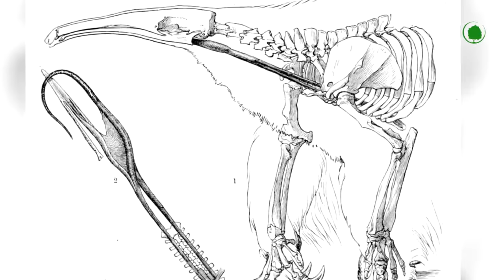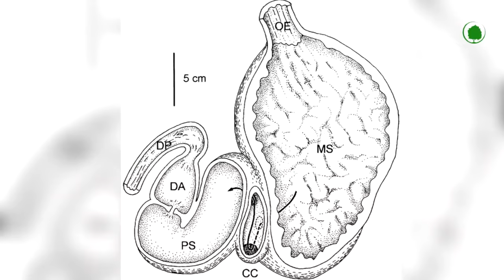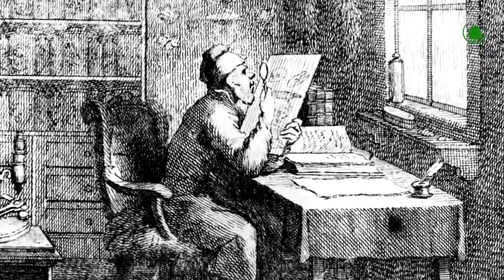Predators Bypass Him. Giant Anteater Destroys Everything In Its Path.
Today we will again act as your biology teacher.
In this video, we will tell you about the giant anteater. Yes, that one with a long, playful tongue.
The animal is familiar to you, but you probably don't know enough about it.
For example, did you know that its claws can crush even a beast like a jaguar without any problems?
So listen with pleasure!